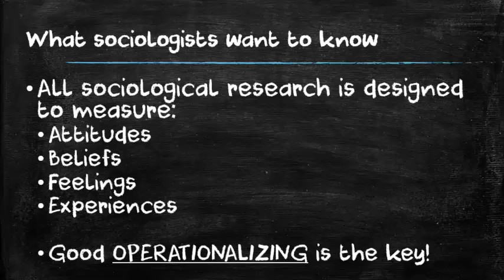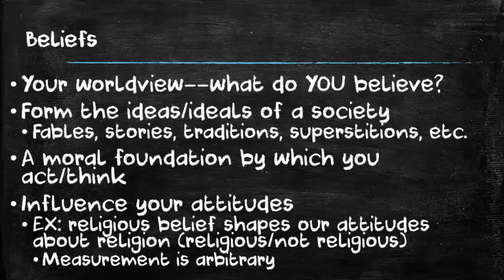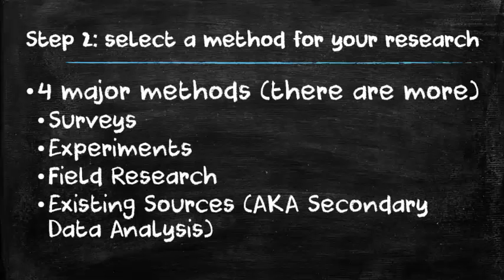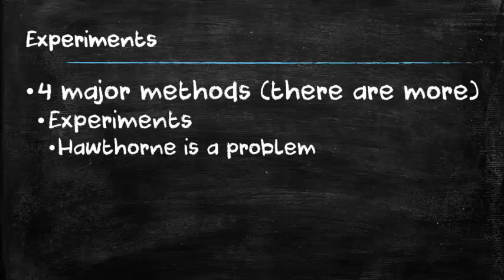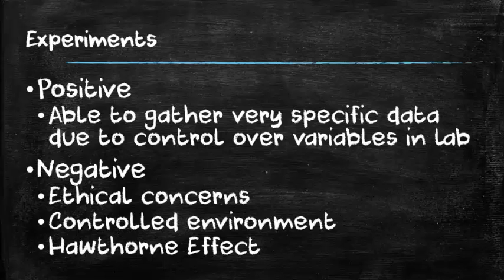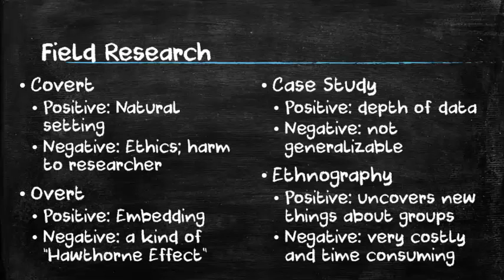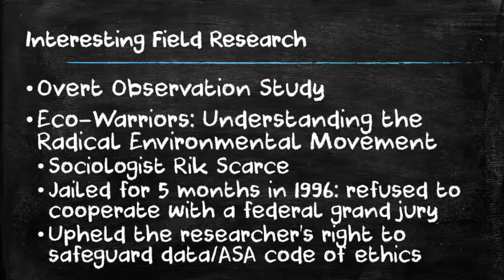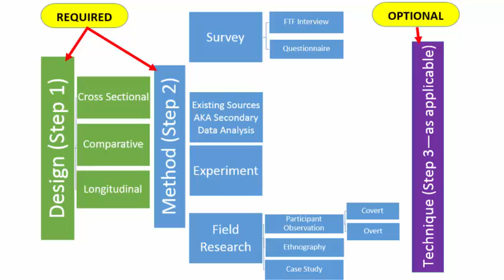Analyzing Articles Lecture 5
The negatives and positives of major sociological research methods.